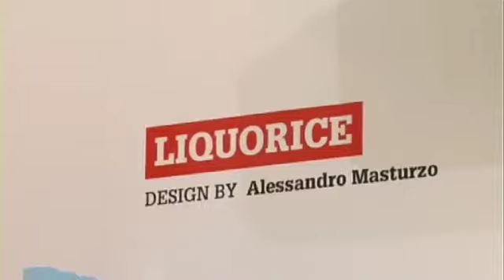B-Line - Tg Focus Economia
B-Line - Tg Focus Economia - Speciale Sogno di casa - TG FOCUS ECONOMIA la Rubrica di Tg Economia dedicata alle notizie di